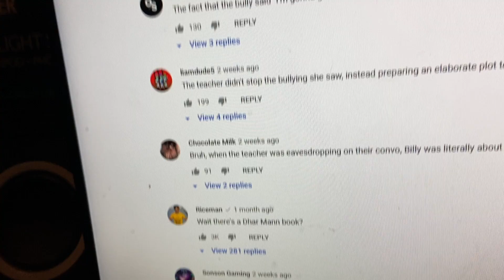Stevegamingroblox laughs at a comment